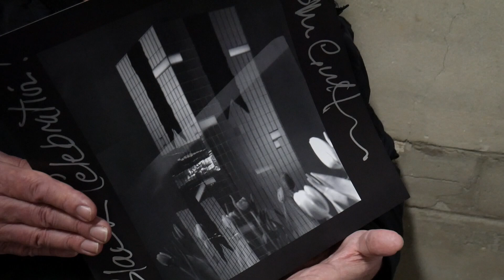Depeche Mode - Black Celebration Brian Griffin Photography TEASER!!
A promotional teaser trailer for the Depeche Mode "Black Celebration" Photography interview with Brian Griffin.